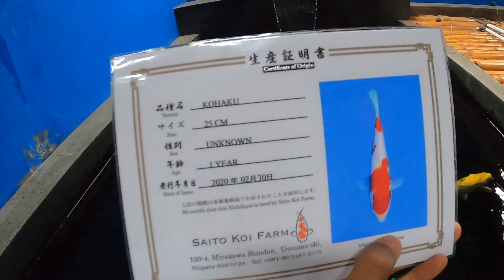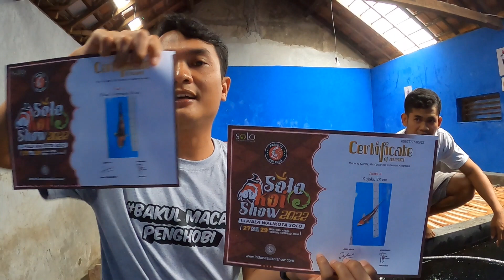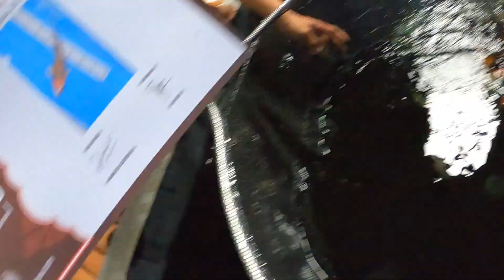NUG KOI KLATEN CAWAS,Import sertifikat,Juara show sampai kropyok ada,Resikan poll istimewa yg Punya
Rekomen sekali untuk Pemula mau masuk ke penghobi
Harga dari 25rb sd 2,5 jt, sertifikat dan juara show, penjualnya baik ramah,

Lokasi map: Nug Koi Klaten
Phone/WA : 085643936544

Pemesanan Kaos Pitson
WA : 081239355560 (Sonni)